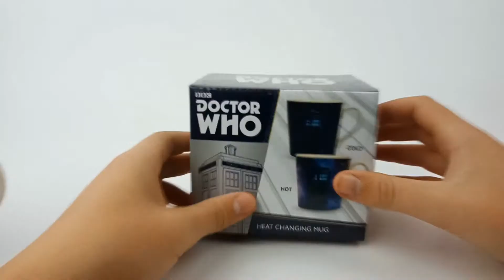Doctor Who Galaxy Heat Changing Mug